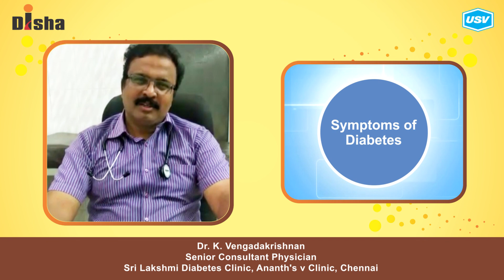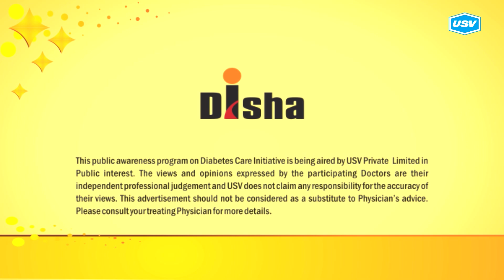Dr. K. Vengadakrishnan 3/4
Disha for Diabetes Awareness: Diabetes is one of the most Dangerous and rapidly growing diseases in India. Dr. K. Vengadakrishnan, leading Diabetologist explains more in this video. Please watch and share!